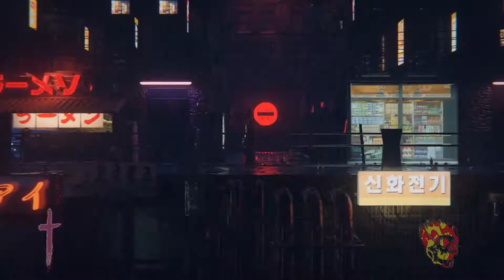SAINt JHN - "Trap" ft. Lil Baby (Carlo Remix)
//BEATS SALE  ONLY FREE FOR NON-PROFIT USE, IF USE IT CREDIT ME LIKE: (prod. Carlo)  //

If you are interested in another version of beats, or custom / exclusive beats,or you wanna use beats for profit, buy a lease on: